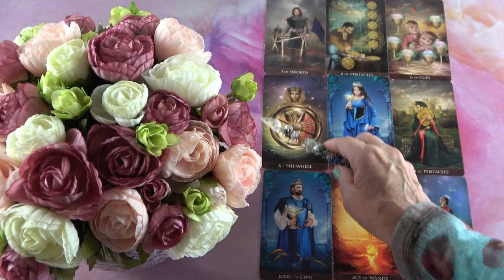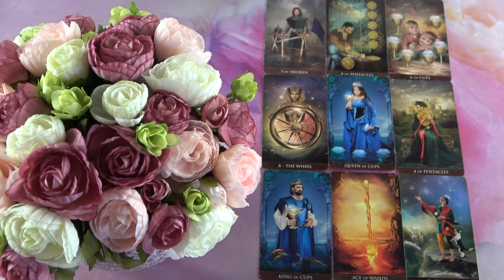Anyáknapi akció - Szeretet és szerelem jóslás